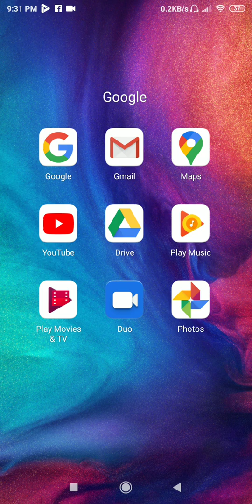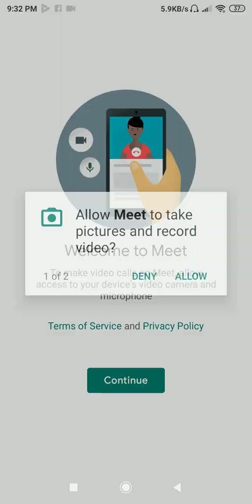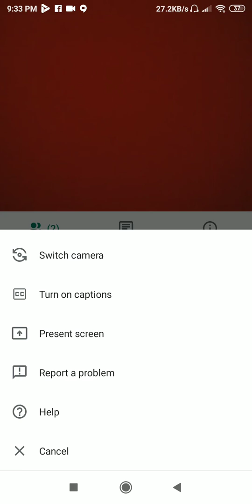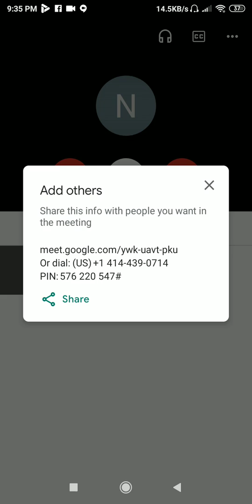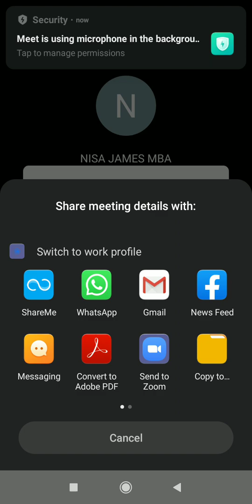Google Meet Mobile usage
This video helps you to use Google meet on Android mobile platform.Currently google meet is enabled for normal gmail account also.When this video was taken conference initiation was for gsuite account only.Now normal gmail account holders can host a meeting upto 100 members.